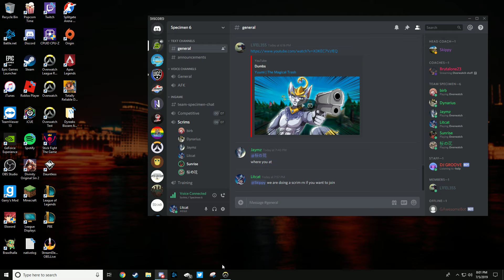Overwatch Specimen 6 scrim 7/6/19